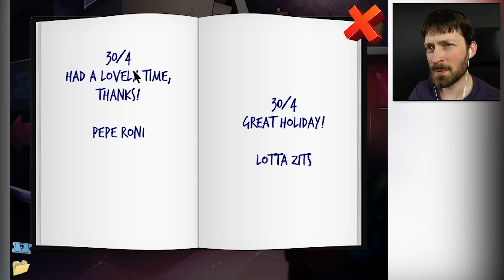THE FACE OF MADNESS - Crazy Vacation Full Walkthrough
CrazyDad is going crazy in one of the stupidest yet wonderfully silly point and click adventures ive played yet.